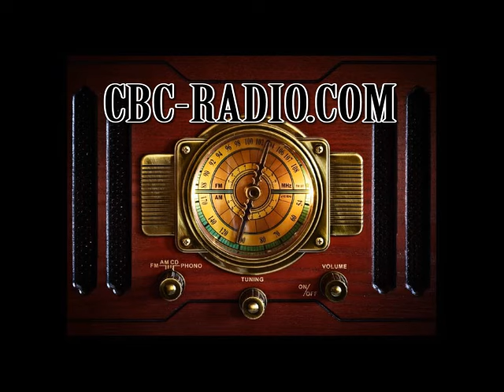Radio News 2-17-17 Terry and Pam Bailey Funeral Services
Terry and Pam Bailey Funeral Services